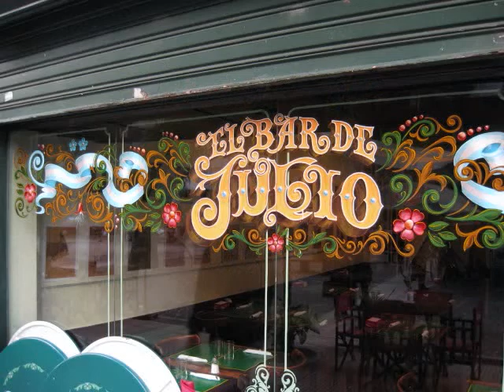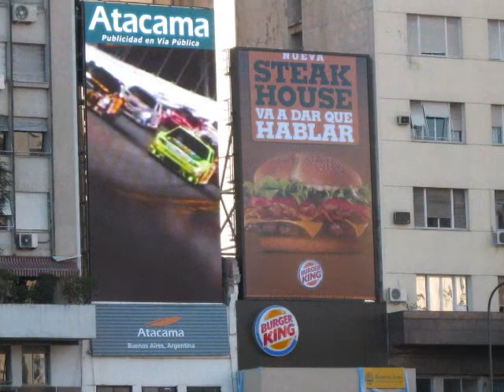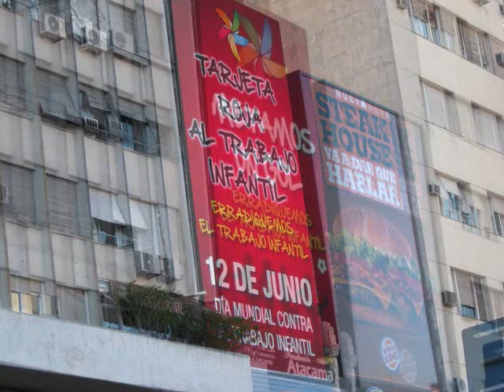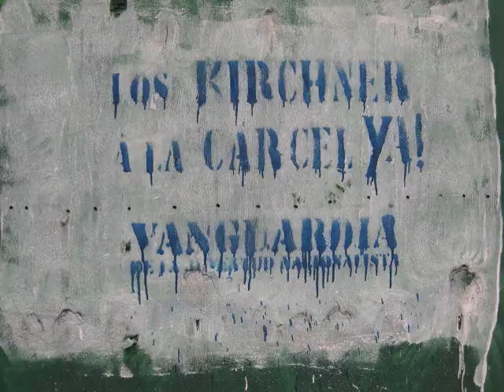Buenos Aires 2009.wmv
Buenos Aires, the way I see it. These are pictures (and short videos) I took during my last trip to Argentina. The music by Richard Galliano seemed very appropriate (Azul Tango).